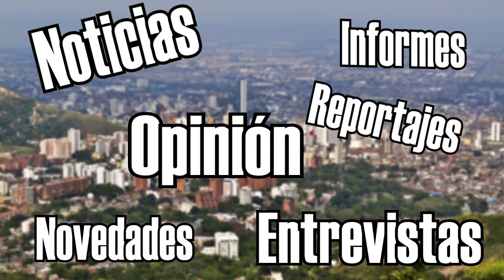UTÓPICOS VISUAL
Guaduales y Floralia, entre los huecos